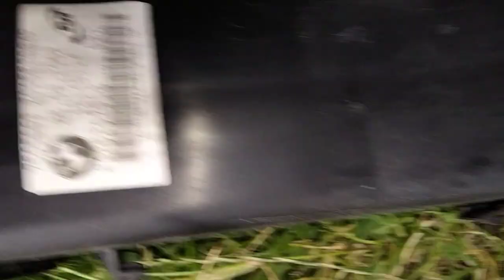BMW E46 demontaż zbiornika wyrównawczego